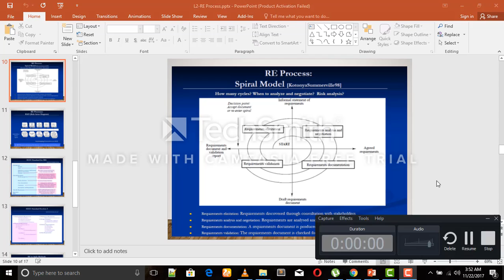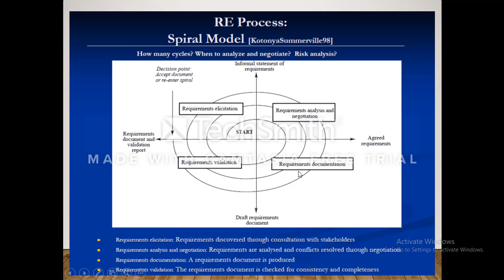Spiral model 3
In this you will learn about spiral model and its phases in requirement engineering process.